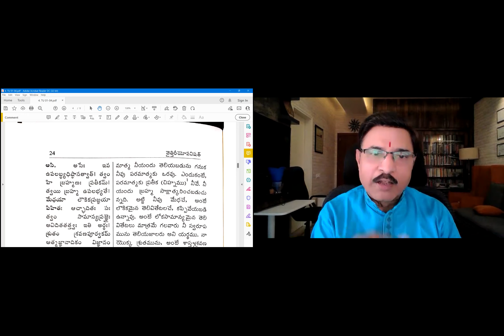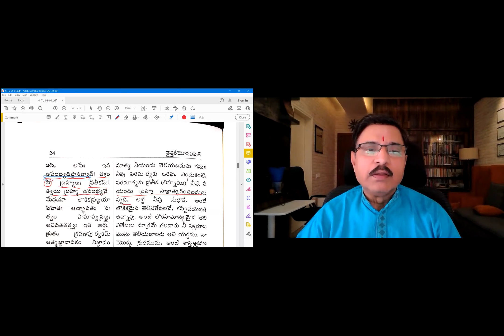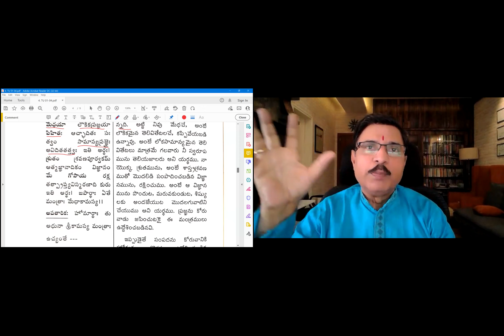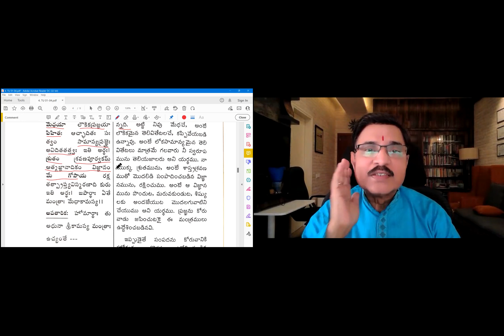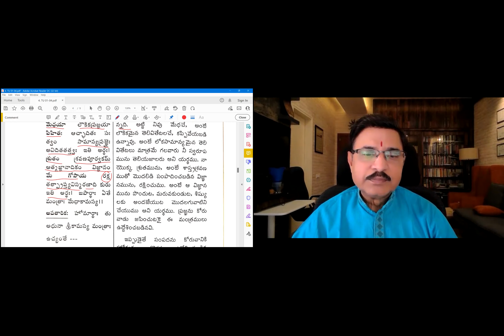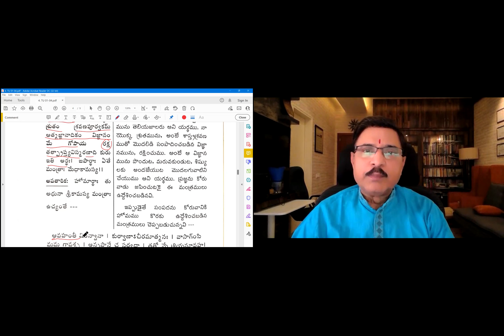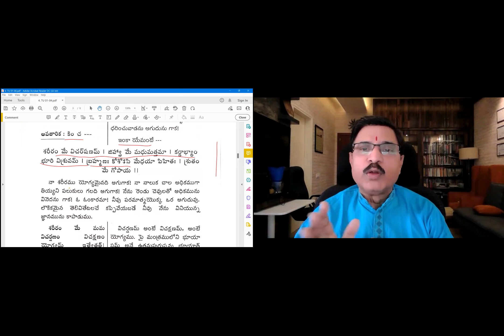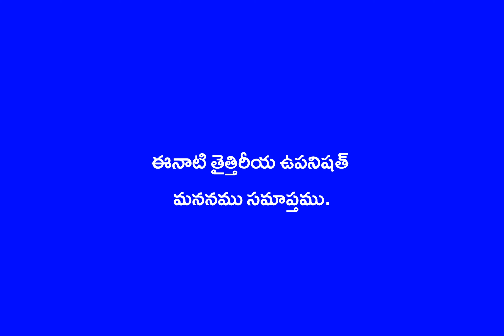01 Taittiriyam Mananam 04 Part B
Adhyayana Bharati Siva Parivam - students are conducting these manana sessions for better understanding of the Taittireeya Upanishath with Sri Adi Sankara Bhashyam. The Fourth Anuvakam part B